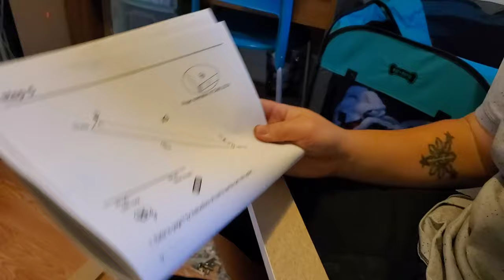HOME DECOR AND GOING TO THE DUMP! | Our Vlogs 2020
Hey Fam,
I hope you are enjoying our vlogs.